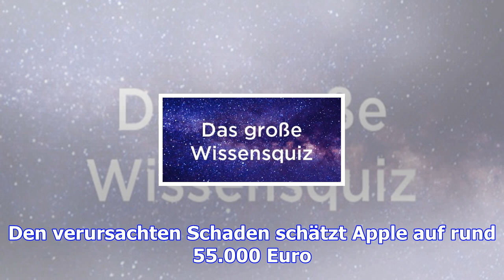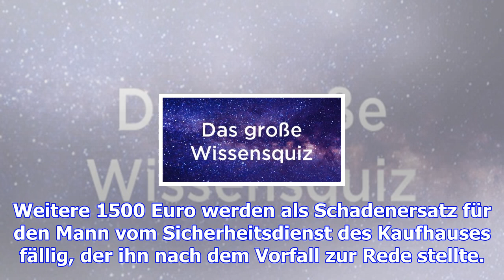Hohe strafe für den iphone-zerstörer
Weil ein Franzose mit dem Kundendienst von Apple nicht zufrieden war, schritt er im September vor ei...